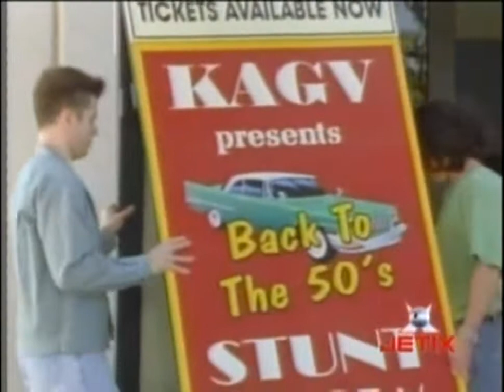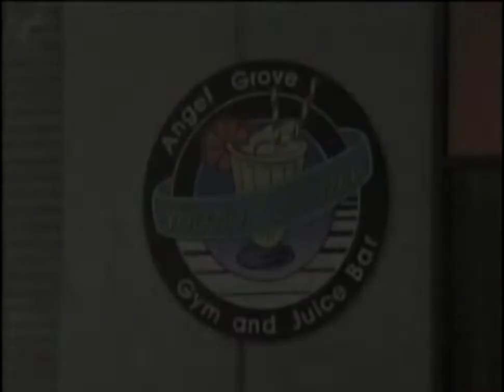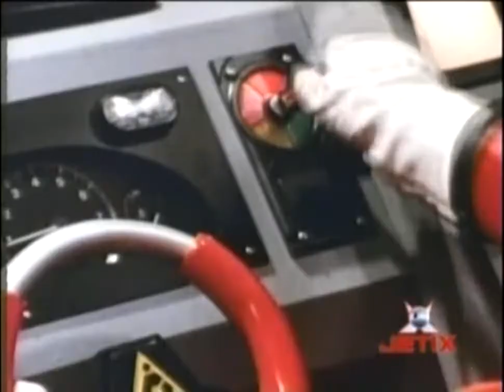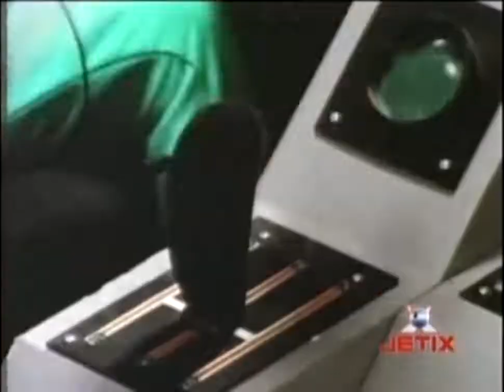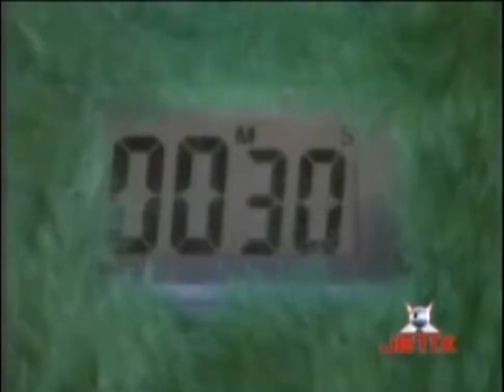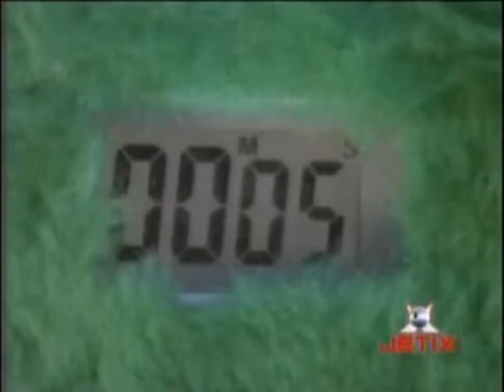07 Corrida Contra o Mal